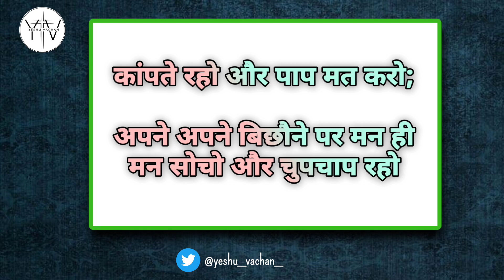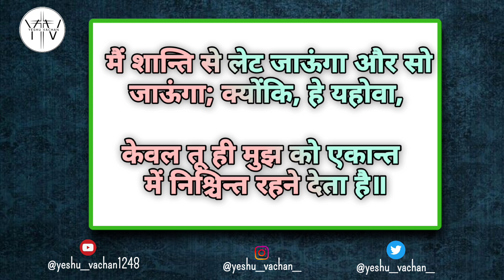भजन संहिता 04 | Bhajan sanhita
Praise the Lord  To All of you
YESHU_VACHAN
AUDIO BIBLE
Jesus daily songs.
Watch and pray from Jesus.
This video is made just just for knowledge purpose.

BIBLE VACHAN FROM BHAJAN SANHITA 04

[1]हे मेरे धर्ममय परमेश्वर, जब मैं पुकारूं तब तू मुझे उत्तर दे; जब मैं सकेती में पड़ा तब तू ने मुझे विस्तार दिया। मुझ पर अनुग्रह कर और मेरी प्रार्थना सुन ले॥
[2]हे मनुष्यों के पुत्रों, कब तक मेरी महिमा के बदले अनादर होता रहेगा? तुम कब तक व्यर्थ बातों से प्रीति रखोगे और झूठी युक्ति की खोज में रहोगे?
[3]यह जान रखो कि यहोवा ने भक्त को अपने लिये अलग कर रखा है; जब मैं यहोवा को पुकारूंगा तब वह सुन लेगा॥
[4]कांपते रहो और पाप मत करो; अपने अपने बिछौने पर मन ही मन सोचो और चुपचाप रहो।
[5]धर्म के बलिदान चढ़ाओ, और यहोवा पर भरोसा रखो॥
[6]बहुत से हैं जो कहते हैं, कि कौन हम को कुछ भलाई दिखाएगा? हे यहोवा तू अपने मुख का प्रकाश हम पर चमका!
[7]तू ने मेरे मन में उससे कहीं अधिक आनन्द भर दिया है, जो उन को अन्न और दाखमधु की बढ़ती से होता था।
[8]मैं शान्ति से लेट जाऊंगा और सो जाऊंगा; क्योंकि, हे यहोवा, केवल तू ही मुझ को एकान्त में निश्चिन्त रहने देता है॥

VACHAN SUNE AUR PADE .

SEARCHES.
ibadatkaro
ibadat
ibadatkarouski
anil kant
Yeshu Naam
YeshuBand
Yeshuaband
Jesussonglyrics
Tera darshan song
Tumerabalhai
Tumerabalyaiprabhu
Amitkamble
Thangaselvam
Ashaameri
Dhanyavaadkesath
Chattan
Romikamasih
Romikamashi
Yeshuband
Yeshugeet
Jesussong
Jesushindisongs
Yeshunaam
Jesus
Jeevitparmeshwar
Lifeofjesus
Sonofgod
Jesusmovie
Jesusmoviehindi
Jesusbiblestory
Biblestories
Jesusstory
Hindijesusvachan
Shortstatus
Jesusshirtstatus
Statusforbible
Yeshukevachan
YESHU VACHAN

THIS VIDEO IS JUST MADE FOR LEARNING AND FOR EDUCATION PURPOSE And For GLORIFY OUR LORD JESUS.

Very very thank you for visiting my channel